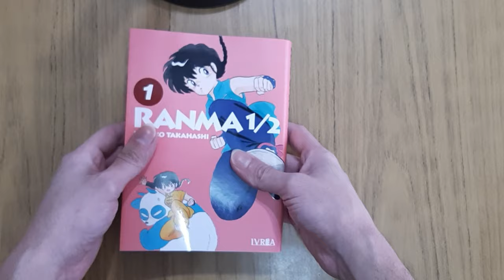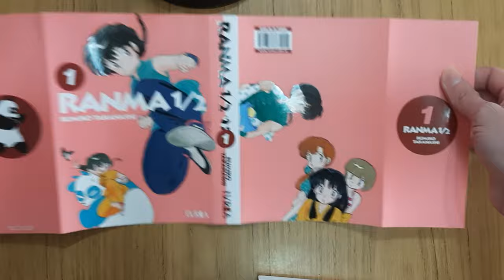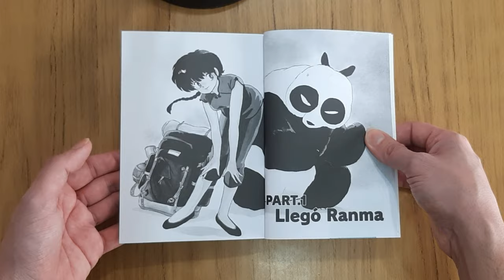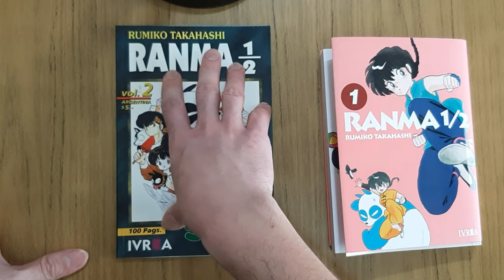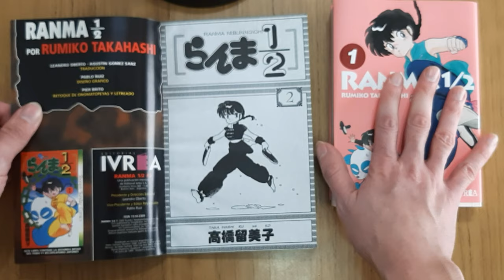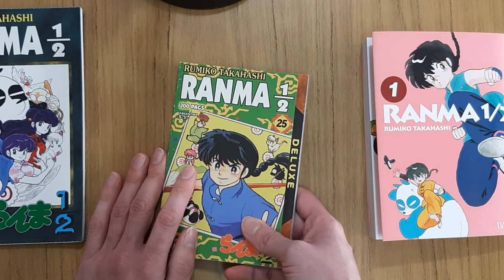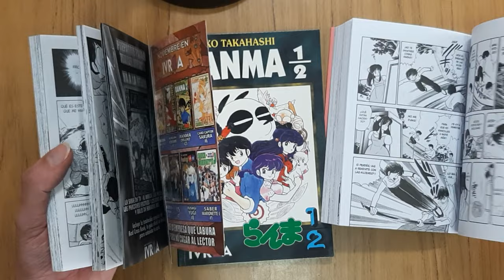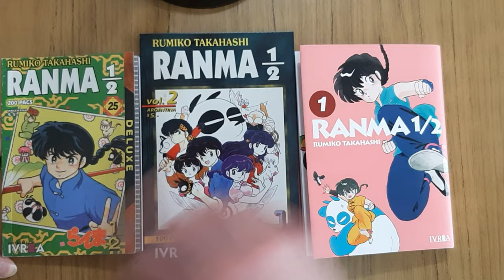Ranma 1/2 Nueva edición 2021📚 Primer Vistazo | Editorial Ivrea